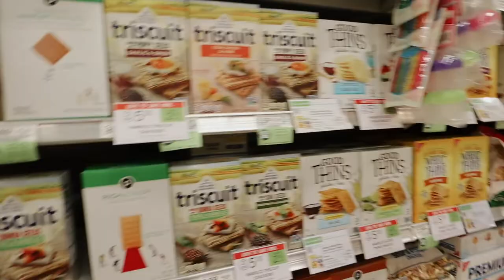Christmas Shopping at Disney Springs! | VLOGMAS DAY 5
In this vlog my Mom and I go Christmas shopping at Disney Springs! She really wanted Ugg slippers and guess what? The whole family got Ugg slippers lol. There was a great sale at the Disney Springs Ugg store. We also go into the big Disney store to do a little more Christmas shopping. This vlog is a good combo of day in the life content.

Alex Jayne
3050 Dyer Blvd.